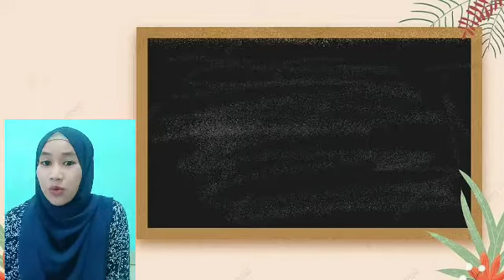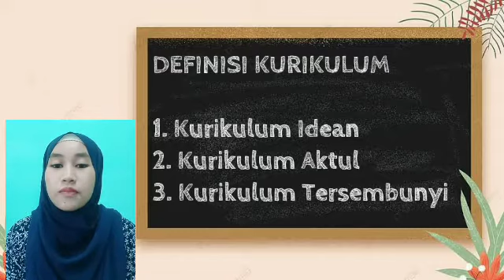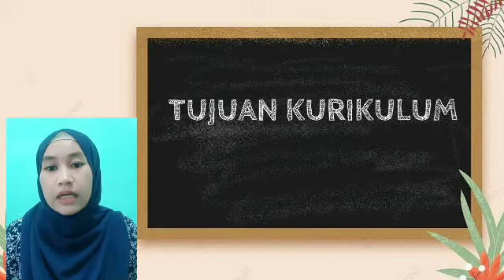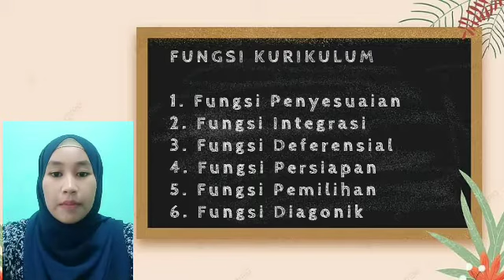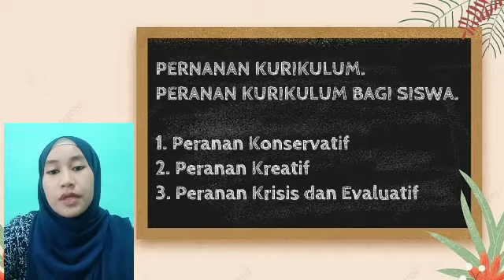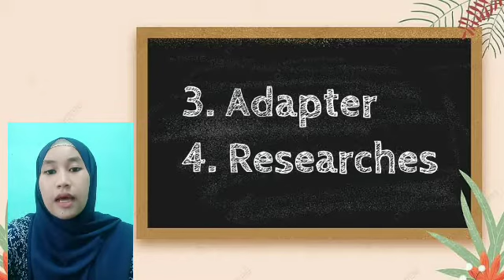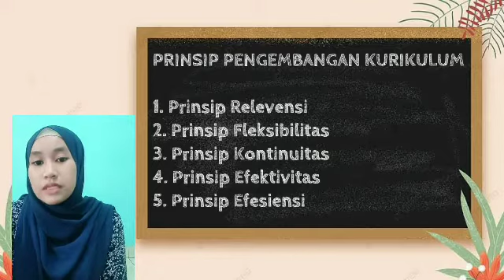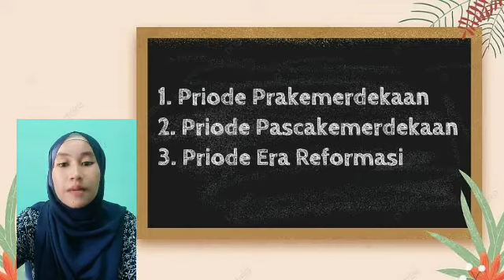Apa itu KURIKULUM ????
Helloooo Assalamualaikum.
Hope you Enjoy to Watching my videoooo,,,
Find me on my instagram @qorywinda06